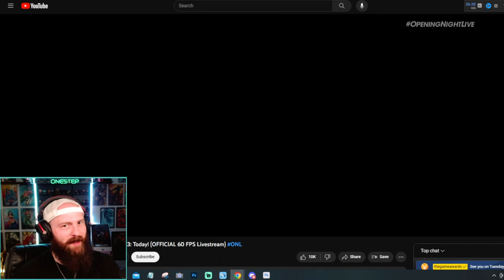SINDEL AND SHAO ARE BACK!! (Motaro & Shujinko Kameos!) | Mortal Kombat 1 Outworld Trailer [REACTION]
Get ready for an explosive reaction as we dive into the thrilling Mortal Kombat 1 Outworld Trailer! In this video, we witness the epic return of two iconic characters, Sindel and Shao Kahn, as they make their triumphant comeback to the Mortal Kombat universe. But that's not all – brace yourselves for some exciting surprises! We also catch glimpses of the legendary Motaro and the enigmatic Shujinko in thrilling Kameos that will leave you on the edge of your seat. Join us as we watch the Rulers of Outworld Trailer together, sharing our genuine reactions and analyzing every jaw-dropping moment. From bone-crushing fatalities to mind-bending special moves, this trailer is packed with intense action and nostalgia. Don't miss out on this electrifying journey into the Mortal Kombat 1 Outworld! Grab your popcorn, buckle up, and let's dive into the excitement together!